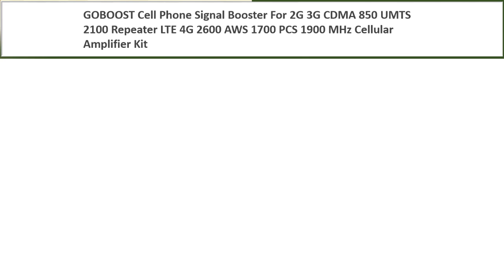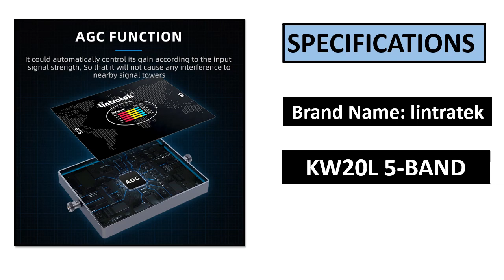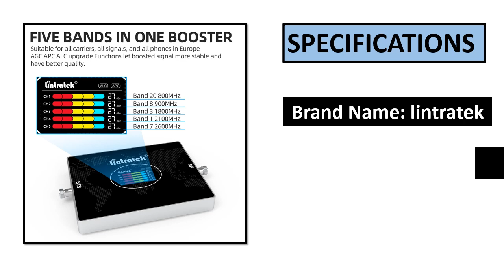TOP 5 BEST Cell Phone Signal Booster Review 2023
TOP 5 BEST Cell Phone Signal Booster Review 2023  (Aliexpress)

5. Lintratek 5 Band Signal Repeater 800 900 Cellular Amplifier GSM

4. Signal Booster 5 Band Signal Repeater GSM 900 1800 LTE 2600 booster

3. Linratek Five Band 2G 3G 4G Repeater LTE B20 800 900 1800

2. Cell Phone Signal Booster For 2G 3G CDMA 850 UMTS 2100 Repeater

1. Four Band LTE 2600 B7 2G 3G 4G Cell Mobile Phone Signal Booster